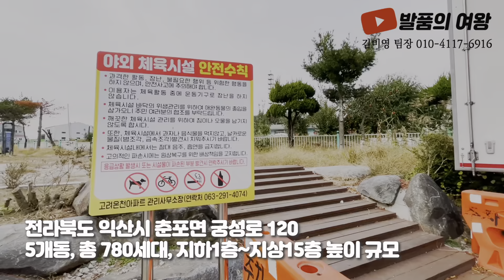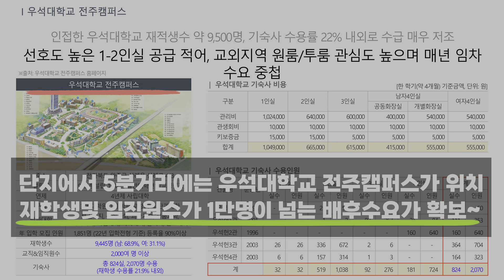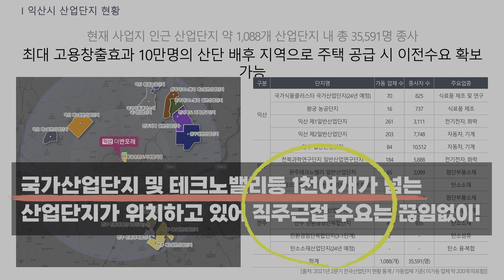총분양가 3,100만원 미분양아파트 땡처리 즉시입주 전국최저가 할인분양 전국에서 젤싼집 투자매물 추천 익산더반포레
▶ 현장정보
   ▷ 현장명: 익산더반포레 아파트
   ▷ 전라북도 익산시 춘포면 궁성로 120
   ▷ 지하 1층 ~ 지상 15층 높이규모, 5개동, 총 780세대
   ▷ 타입구성
     - 29㎡ 타입 (13평형) → 3,100만원
     - 49㎡ 타입 (21평형) → 5,300만원
     - 59㎡ 타입 (25평형) → 6,600만원

   ▷ 단지 내 주민운동시설 / 어린이놀이터 / 노인정
        근린상가 (마트/약국/식당 등)

▶교  통
  ▷ 단지 내 버스 정차
  ▷ 기차역(삼례역) → 용산~여수 (익산 KTX환승)
  ▷ 호남고속도로) / 새만금-포항고속도로
  ▷ 궁성로-삼례로를 통한 각 도심(익산/전주/완주) 진출입 용이

▶편의시설
  ▷ 익산과 전주, 2개 도심 인프라 이용 (10km거리)
       대형마트/영화관/쇼핑시설/대형병원 등
  ▷ 단지 내 근린상가 (마트/음식점/약국 등)
  ▷ 5분 거리 삼례읍 중심가
       마트/은행/전통시장/소규모 병원 등 기본 인프라 위치
       대학가 인프라
  ▷ 단지 바로 옆 도시개발구역 지정
       15만평 규모 종합온천장이 포함되어 있는 온천도시 개발예정
       중심상가 및 일반상가, 공동주택 및 단독주택

▶산업단지
  ▷ 인접지역 70만평 규모 국가식품 클러스터 조성 및 개발 진행 중
       110개 기업 유치 예정으로 2024년 완공 예정
  ▷ 단지 기준 반경 10km이내 다수 산업단지 위치
       1,088개 기업, 총 35,591명 근로인원 규모
       최대 고용창출효과 10만여명 산업단지 배후 지역

Youtube channel "freeticon" :

 / freeticon